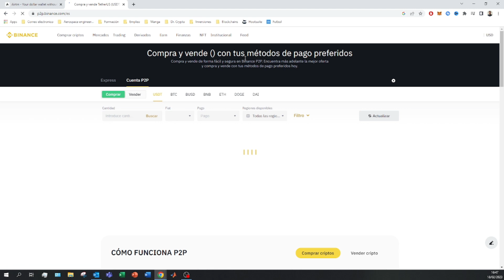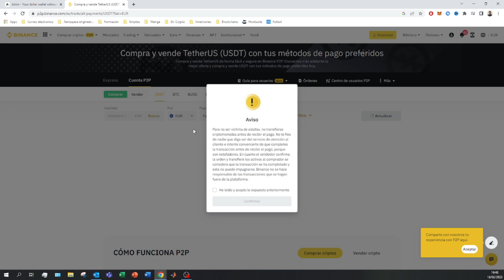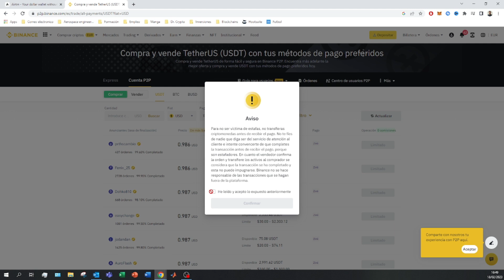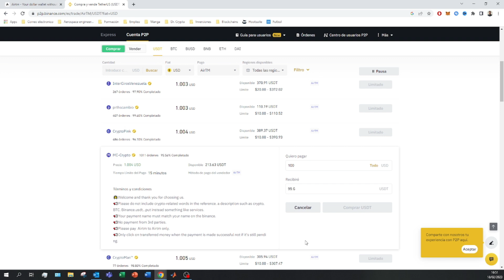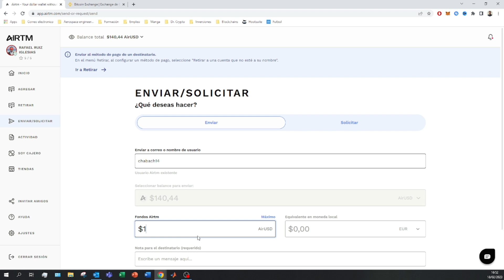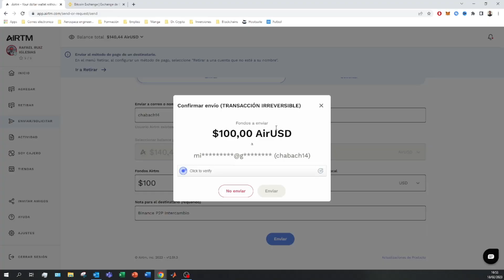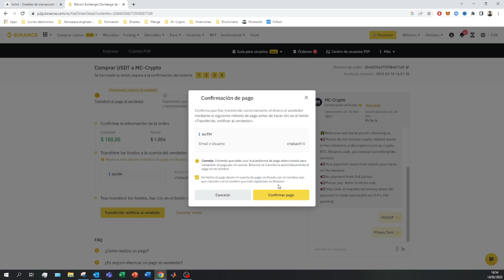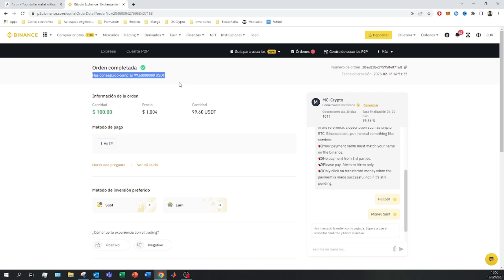Te enseño PASO A PASO como PASAR DE AIRTM A BINANCE 2026 ✅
En este tutorial os enseño como pasar vuestro dinero desde AirTm a Binance DE MANERA FÁCIL Y SENCILLA.

Si estás buscando pasar de Airtm a Binance, estás tomando una sabia decisión. Binance es una de las principales bolsas de criptomonedas del mundo, que ofrece a los usuarios una plataforma de comercio segura, fiable y altamente regulada. Con Binance, usted puede tomar ventaja de numerosas características tales como herramientas de gráficos avanzados y más de 200 tokens negociables. Por otra parte, sus bajas comisiones de negociación hacen que sea fácil maximizar sus beneficios con unos costes mínimos. Además, ofrecen atención al cliente 24 horas al día, 7 días a la semana, cuando surgen problemas. Así que si estás buscando una actualización de Airtm a Binance, ¡valdrá la pena tu esfuerzo y tu tiempo!

Airtm además de ofrecerte abrir una cuenta bancaria online gratuita te permite cambiar tu dinero de divisa si fuera necesario. Además, si tus cuentas de AirTm y Binance estén en divisas diferentes, Wise hace la conversión entre monedas al tipo de cambio real del mercado, sin añadir sobreprecios ocultos en el tipo de cambio. El unico inconveniente al traspasar tu dinero de Binance a Airtm son las elevadas comisiones que nos aplicaran. En el tutorial veremos como fondear la  cuenta de Binance desde Airtm en muy pocos pasos.

00:00 Cómo pasar de Airtm a Binance
01:10 Encontrar una oferta de Airtm a Binance P2P
03:48 Enviar dinero de Airtm a Binance P2P

⭐ PALABRAS CLAVE ⭐
binance
airtm
criptomonedas
p2p
pasar dinero
dinero
finanzas

Aprende cómo transferir fondos de AIRTM a tu cuenta en Binance con esta guía paso a paso.
Descubre el proceso detallado para realizar una transferencia exitosa de AIRTM a Binance.
Guía completa para convertir tu saldo de AIRTM en criptomonedas en Binance.
Explora las opciones disponibles para transferir dinero desde AIRTM a tu cuenta de Binance.
Cómo realizar una transacción segura y eficiente de AIRTM a Binance en pocos pasos.
No te pierdas ningún detalle: sigue esta guía paso a paso para completar la transferencia.
Consejos útiles para maximizar la eficiencia y minimizar los riesgos al transferir fondos entre AIRTM y Binance.
Descubre cómo convertir tus fondos de AIRTM en criptomonedas populares en Binance.
Aprende a utilizar las funciones de ambas plataformas para facilitar la transferencia de fondos.
Mantén el control total sobre tus activos digitales al mover dinero de AIRTM a Binance de manera segura.
Evita errores comunes y maximiza la seguridad siguiendo esta guía paso a paso.
Descubre las ventajas de utilizar Binance para convertir tu saldo de AIRTM en criptomonedas.
Aprende a navegar por los procesos de AIRTM y Binance para realizar una transacción sin complicaciones.
Optimiza tu experiencia de usuario siguiendo esta guía detallada para transferir fondos entre plataformas.
Conviértete en un experto en la transferencia de fondos de AIRTM a Binance con esta guía detallada.
Descubre cómo aprovechar al máximo las funciones de ambas plataformas para realizar la transferencia de manera eficiente.
Mantén la seguridad de tus fondos al seguir los pasos recomendados en esta guía.
Explora las opciones disponibles en Binance para convertir tu saldo de AIRTM en criptomonedas populares.
Aprende a gestionar y controlar tus activos digitales al transferir fondos de AIRTM a Binance.
Conviértete en un usuario más hábil y seguro al seguir esta guía paso a paso para transferir fondos entre AIRTM y Binance.